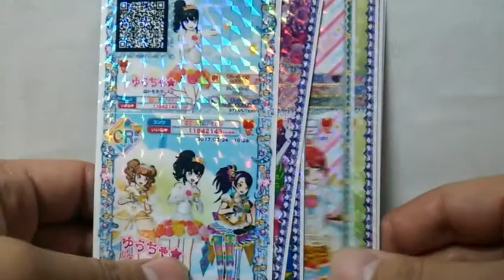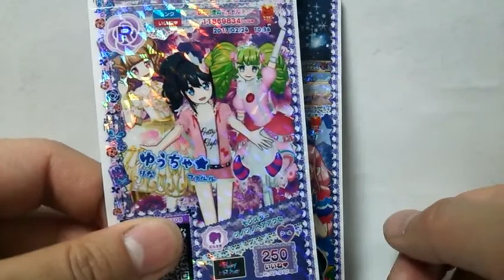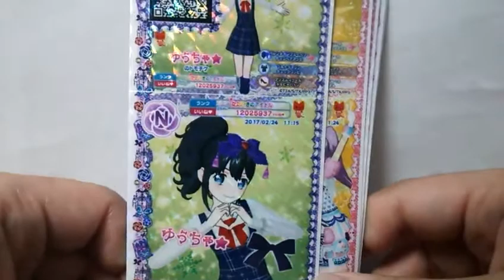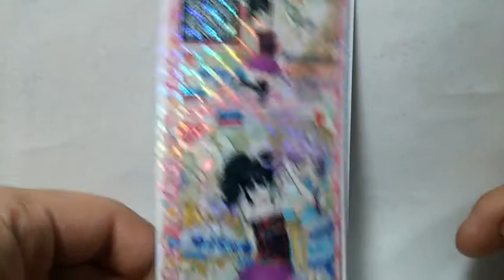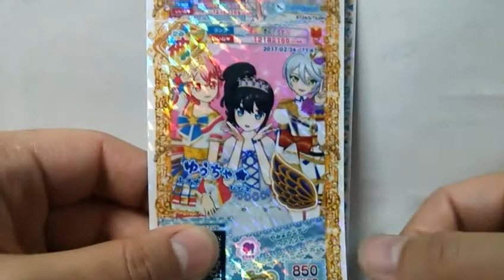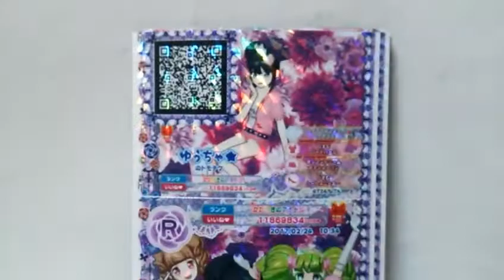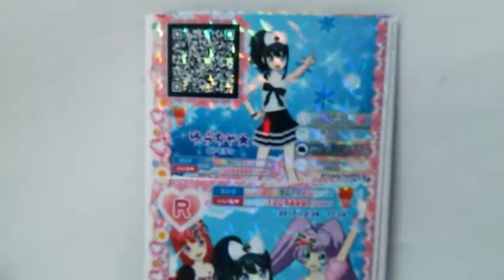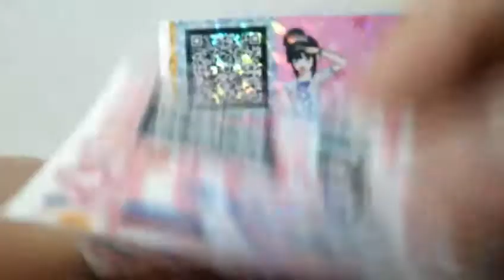勇者の暇潰し☆priparaプリパラ神６弾血迷ったかっ神レアを捨ててNを取るっ！？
オッスオラ勇者！プリパラ神６弾またまたやって来たお＼(^ω^)／
まさか…神レアを捨てる事になるとは…(´・ω・`)